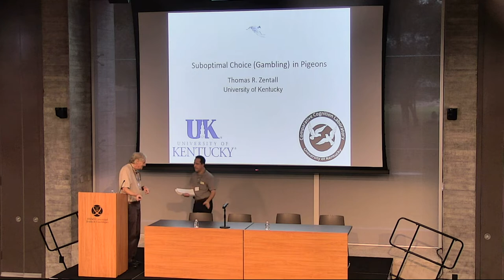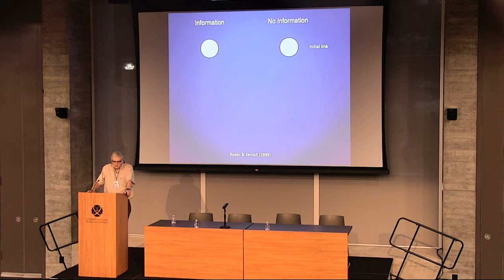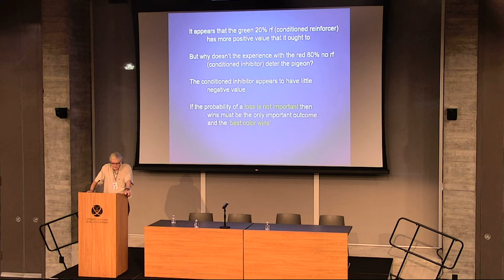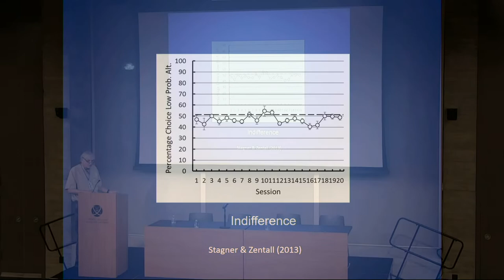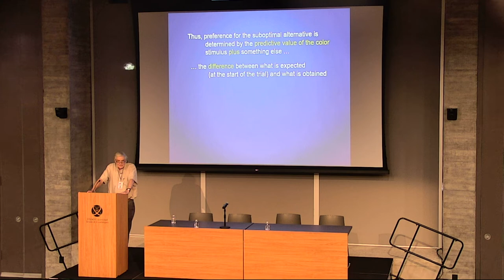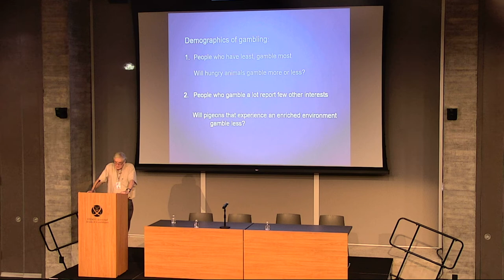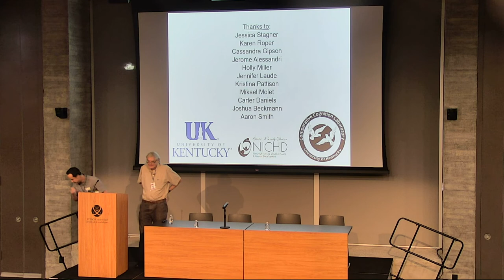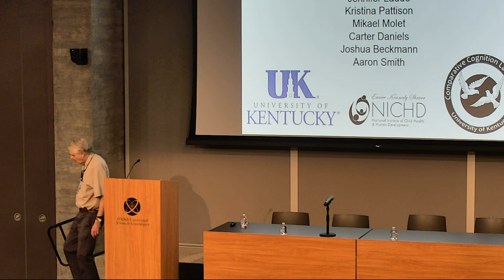"A pigeon model of human gambling”